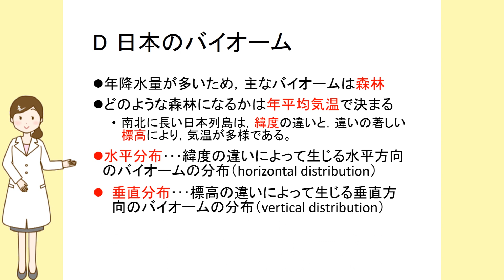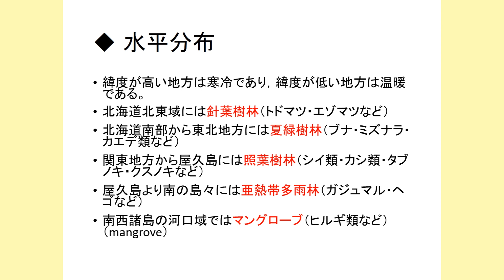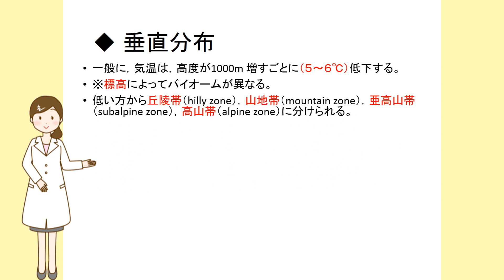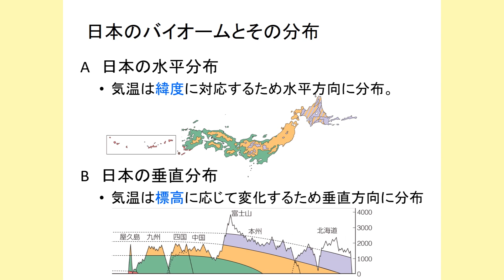生物基礎26植生・日本のバイオーム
こんにちは。 生物基礎、今回は第5章　植生と遷移の第1節から　日本のバイオームです。
日本は、年降水量が多いため，主なバイオームは森林になります。
どのような森林になるかは年平均気温で決まります。南北に長い日本列島は，緯度の違いと，標高の違いにより，気温が多様です。
緯度の違いによって生じる水平分布と標高の違いによって生じる垂直分布が見られます。
日本は、気温の変化が大きい温帯に属します。そのため、気温の違いによって、照葉樹林、夏緑樹林、針葉樹林が見られます。地球の北半球に広い分布域が見られるのが、照葉樹林、夏緑樹林、針葉樹林です。日本もその北半球の温帯域になります。気温の変化が大きく、多様な森林が見られます。
緯度が高い地方は寒冷であり，緯度が低い地方は温暖になります。北海道北東域には針葉樹林が北海道南部から東北地方には夏緑樹林がそして、関東地方から屋久島には照葉樹林が屋久島より南の島々には亜熱帯多雨林が見られます。南西諸島の河口域ではマングローブが発達しています。
群系図全体の中で、日本に見られるバイオームは、亜熱帯多雨林、照葉樹林、夏緑樹林、針葉樹林になります。日本列島の南から、亜熱帯多雨林、照葉樹林、夏緑樹林、針葉樹林と,、バイオームの水平分布が見られます。
一般に，気温は，高度が1000メートル増すごとに（５～６℃）低下します。そのため標高によってバイオームが異なります。これを垂直分布と呼びます。低い方から丘陵帯，山地帯，亜高山帯，高山帯に分けられます。
日本では丘陵帯には照葉樹林、山地帯には夏緑樹林、亜高山帯には針葉樹林が見られます。森林限界をこえた高山帯には低木林や高山植物が見られます。日本では、最も低い丘陵帯には照葉樹林、それより高い山地帯には夏緑樹林、亜高山帯には針葉樹林が見られます。森林限界を超える高山帯には高山草原が見られるようになります。南北に長い日本列島では、緯度に対応する水平分布と標高に応じて変化する垂直分布が見られます。
南の丘陵帯には亜熱帯多雨林が見られますが、本州南部では照葉樹林、北部になると夏緑樹林となります。北海道では針葉樹林が見られるようになります。また、本州 中部でも標高が高いと針葉樹林が見られます。